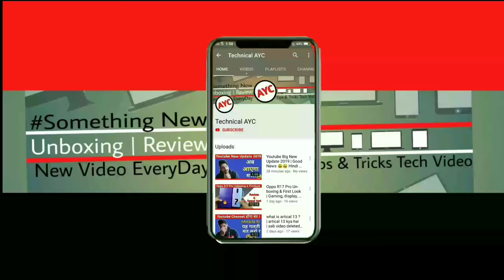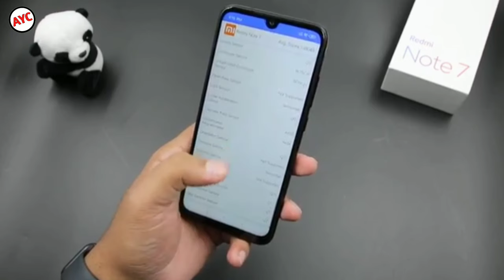Redmi Note 7 Unboxing & Firstlook | display, camera, performance 2019 Hindi 🔥🔥🔥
Hello friend aaj ke is video ma kara ka unboxing redmi note 7 ke or batya ka full review & details 2019 Specification Hindi I hope you like this video.